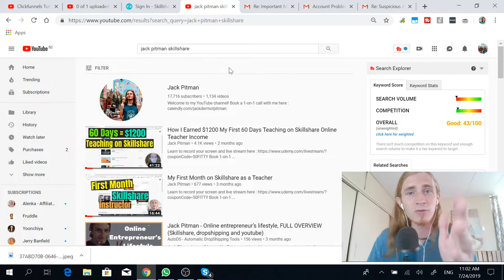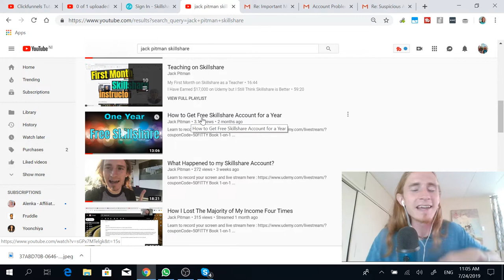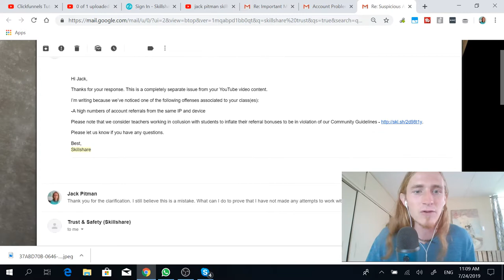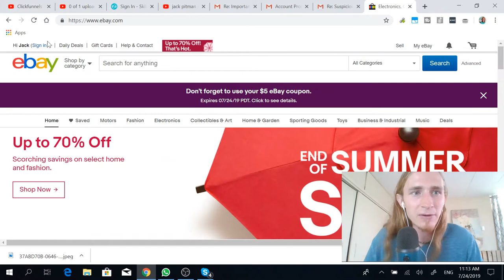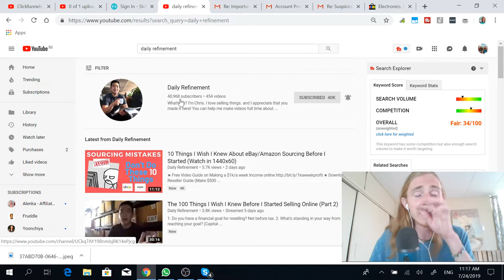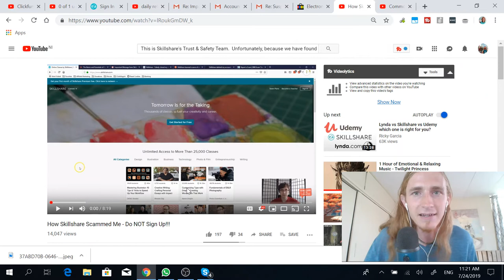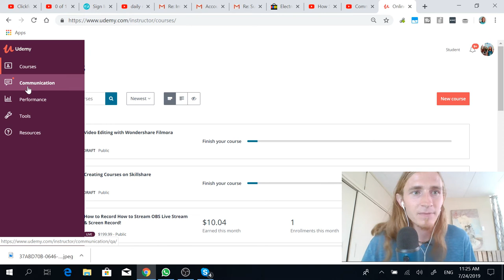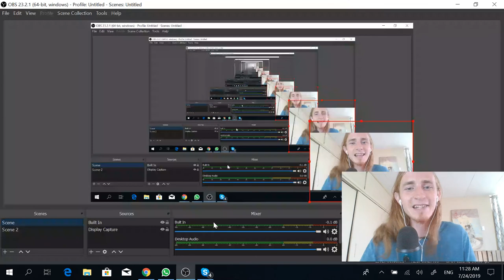Skillshare Bans Innocent Teachers - Why You Should Never Teach on Skillshare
I make YouTube videos so that I can share everything I am doing and learning with you guys. I want you to feel inspired by what I do so that you feel encouraged to live your own life instead of living another person's

If you want to become self employed, the best thing that you can do is connect with other self employed people and have conversations with them. We become like those that we interact with.

I have a free group that meets every friday.

You can also schedule time with me on Calendly. I charge $20 per 30 minutes. We can talk about ANYTHING you want. You can schedule one of these calls

Finally, if you want to check out my Udemy courses, check them out here!